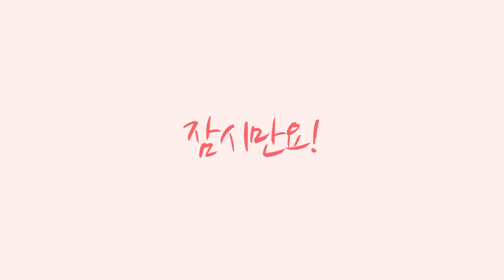스토어팜 오픈 기념 속눈썹 펌 롯드 사은품으로 드려요🥰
안녕하세요 백원장뷰티샵입니다!
스토어팜 오픈 기념으로
스토어팜으로 주문하신 고객님들께 반달롯드 사은품 증정 이벤트해요💖
(사은품 소진될때까지)
모델분이 속눈썹이 너무 탄상태로 와서 아쉽지만
테스트 영상도 같이 올려봤어요!

백원장 뷰티샵 구독 감사합니다🙇🏻‍♀️

🌈글루,핑크 롯드
오픈 카톡으로 주문 가능하세요!
구매 문의는 오픈카톡 부탁드려요